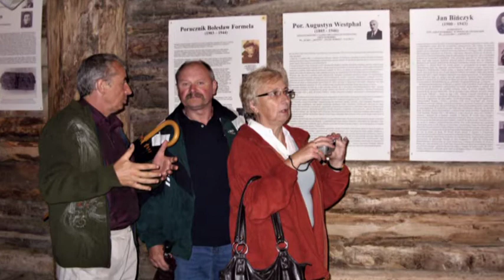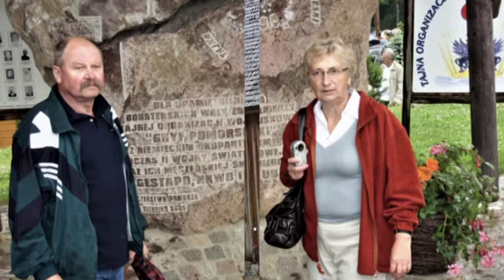Halinka i Piotr w Szymbarku.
PODKŁAD MUZYCZNY NALEŻY DO JEGO PRAWOWITEGO WŁAŚCICIELA.
Szymbark to piękna wieś kaszubska w województwie pomorskim, leżąca na południe od Kartuz, na obszarze Kaszubskiego Parku Krajobrazowego, w Szwajcarii Kaszubskiej, u podnóża Wieżycy. To przepiękna kraina lasów i wzgórz morenowych, która staje się coraz bardziej atrakcyjna dla turystów.
- Centrum Edukacji i Promocji Regionu, ul. Szymbarskich Zakładników 12 - ciekawa atrakcja dla zwiedzających, gdzie w bardzo przyjemny sposób można poznać kulturę i historię Kaszub, wśród wielu ciekawostek zobaczysz tu najdłuższą deskę świata, wpisaną do księgi rekordów Guinnessa.